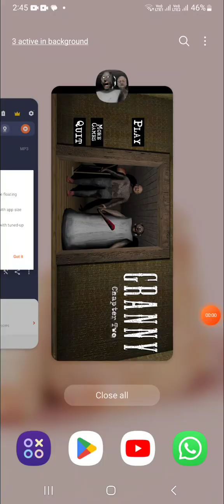Granny grandpa chapter 2 escape Full video